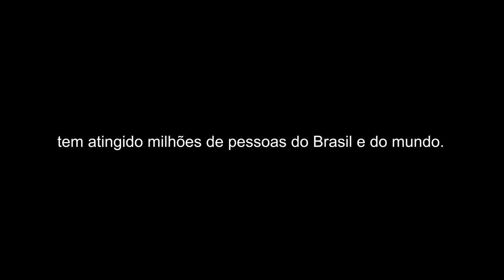Instrumento de Deus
Descubra como livrar-se dos problemas digestivos e intestinais com o Protocolo Lemos, sem precisar de uma lista infinita de medicamentos Instrumento de Deus Entre para o nosso canal do Telegram